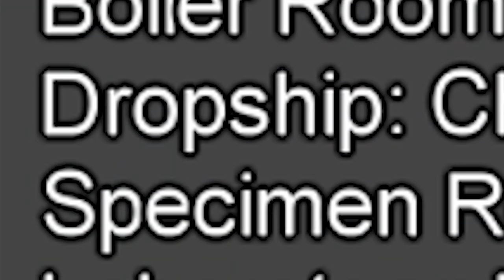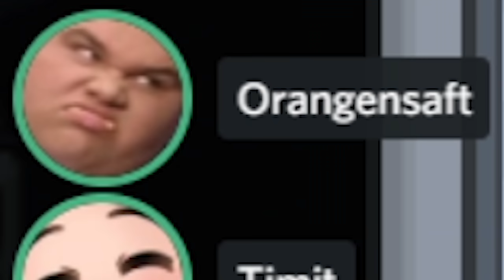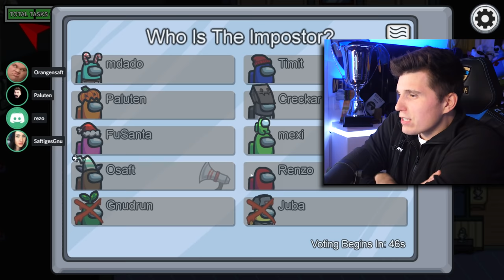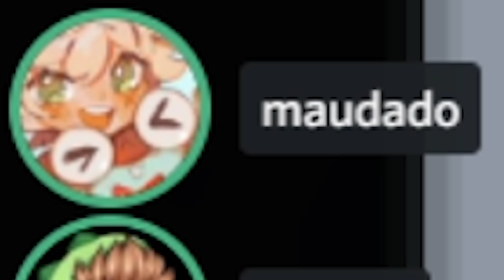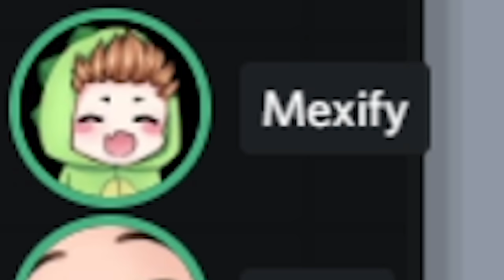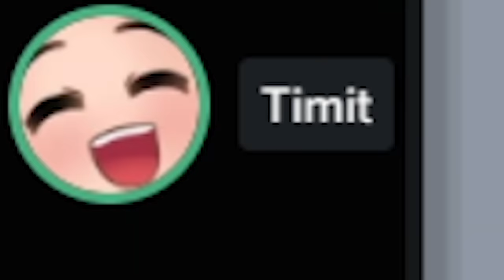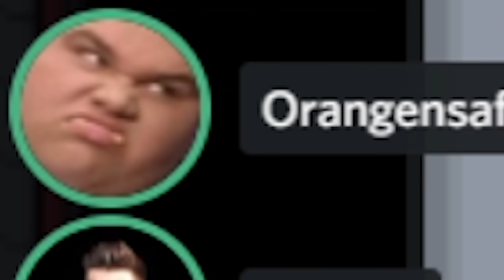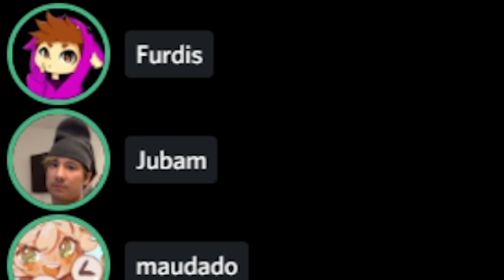Ich rufe GERMANLETSPLAY mitten in der Runde an! | Among Us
Warum rufen wir nicht einfach mal GLP mitten in einer Runde an? Hoffen wir mal das er dran geht.
Viel Spaß bei einer neuen Folge Among Us!